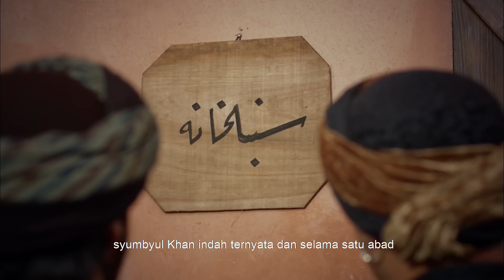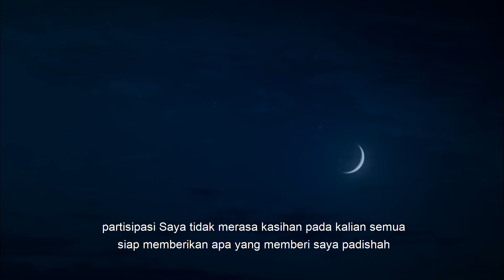Abad Kejayaan | Episode 119 ( Bahasa Indonesia)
Magnificent Century adalah serial televisi fiksi sejarah buatan Turki yang diproduksi oleh Tims Productions. Serial ini pada dasarnya didasarkan pada kehidupan Kesultanan Utsmaniyah Sultan Suleiman yang Agung dan Hürrem Sultan, perjuangan tahta untuk anak-anak Sultan Hürrem dan kehidupan istana.

Muhteşem Yüzyıl Dizisinin konusu Kanuni Sultan Süleyman ve Osmanlı İmparatorluğu tarihine damga vuran Hürrem Sultan etrafında kurgulanmıştır. Dizi, henüz şehzade olan Süleyman'ın, babası Yavuz Sultan Selim'in ölümü üzerine tahta geçmesi ve bu zamanlarda saray haremine cariye olarak getirilen Hürrem Sultan ile birbirlerine aşık olmalarıyla başlar. Hürrem Sultan'ın intikam için başladığı iktidar oyununa, Valide Sultan, Pargalı İbrahim Paşa ve Şehzade Mustafa'nın annesi Mahidevran Sultan en büyük engel olur. Aşkı ile devleti arasında kalan Kanuni Sultan Süleyman ve oğulları için iktidar mücadelesine giren Hürrem Sultan ekranlara yansıtılmıştır.

The golden years of the Ottoman Empire come to life in a television series. The life of Suleiman the Magnificent is preparing to be a guest in your homes in all its glory. Get ready to experience the era with ambition, loves, wars and all the struggle.

تم بناء موضوع مسلسل القرن العظيم حول السلطان سليمان القانوني و السلطانة هرم  ، الذين ميزوا تاريخ الإمبراطورية العثمانية. يبدأ المسلسل مع سليمان ، الذي لا يزال أميرًا ، بعد وفاة والده السلطان يافوز سليم والوقوع في حب هرم ، الذي تم إحضارها إلى حرم القصر كجارية.لعبة القوة التي بدأتها السلطانة هرم للانتقام ، أصبحت السلطانة الأم، إبراهيم باشا و ناهد دوران أم الأمير مصطفى ، أكبر عقبة. السلطان سليمان  بين الحب والدولة و صراع السلطانة هرم على السلطة من أجل أبنائها، على الشاشات.

Инопланетяне знают его как «Великого Соломона». Жизнь Кануни Султан Сулейман, сын Явуза Султан Селим, 10-й султан Османской империи, который прожил золотой век своей империи под правлением 46 лет, составляет основную ось серии Великолепного века. После смерти его отца Явуза Султана Селима в экспедиции Сулейман I, который принял должность султана, а также его личную жизнь в гареме, его семью и его отношения с придворным дворцом, являются одними из важных элементов сценария. Повышение Hürrem Sultan, одного из самых интригующих султанов Османской династии, от наложницы до самой империи, представлено с грацией Османской империи.